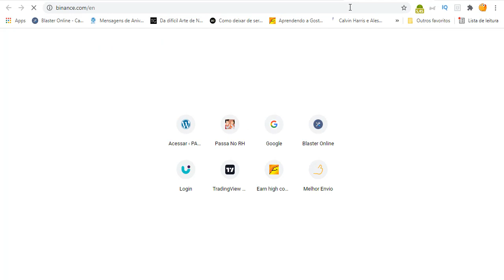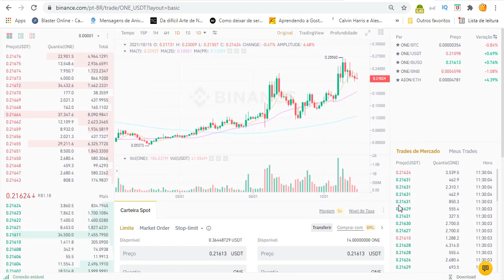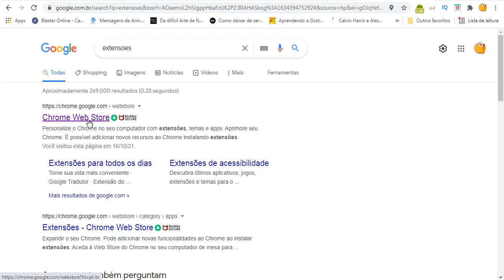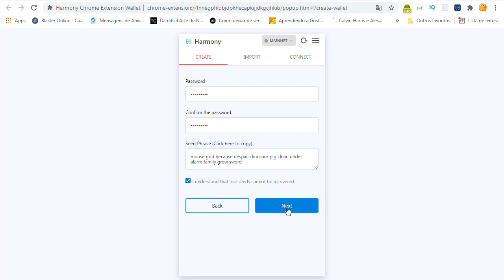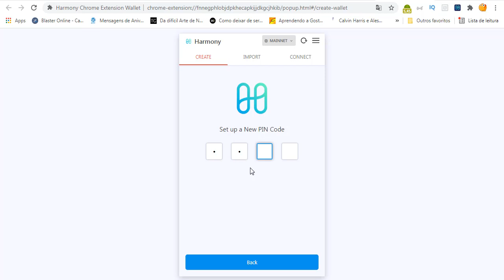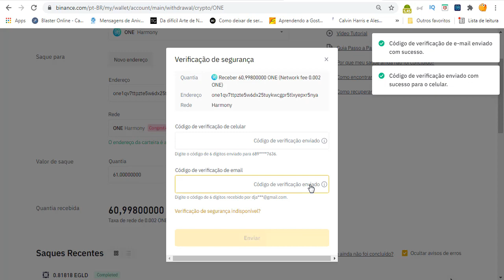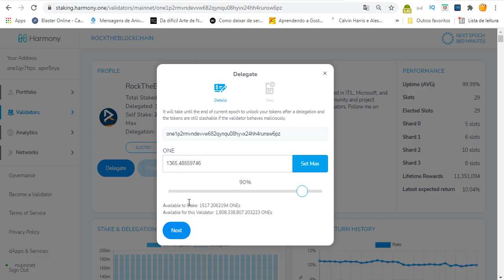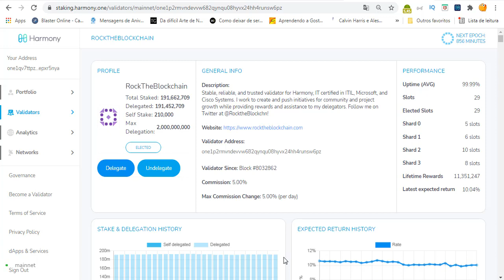HARMONY ONE COMO FAZER STAKE Staking Tutorial Passo a Passo Maneiras de fazer render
Como comprar criptomoeda One da rede Harmony? Então confere essa para ganhar mais dinheiro com as suas coins!

Se você ainda não opera criptos ou quer opear em uma corretora que vende mais de 100 moedas clica no link do canal com cashback de 5% de tudo que você gastar!

● CORRETORA QUE UTILIZO PARA COMPRAR LANÇAMENTOS GEMAS?

Mas antes... algumas informações importantes:

- Como negociar Bitcoin, quais os primeiros passos para investir?
A primeira coisa a fazer antes de investir em qualquer classe de ativo é entender minimamente suas principais características, riscos e potencial de valorização.

Por que Bitcoin?
- Moeda digital escassa (mas a existência de outras criptomoedas faz com que ela não seja tão escassa quanto se imaginava)
- Pode ser considerada uma reserva de valor (mas não se provou no tempo)
- Possível moeda do futuro (já está sendo usada como meio de pagamento em alguns lugares do mundo)
- Investimento sem possibilidade de fiscalização por parte do Governo (pelo menos é o que se espera).
- Embora pareça complexo e arriscado, é mais simples e transparente que a intervenção dos Bancos Centrais, câmbio entre moedas, depósitos compulsórios, e alavancagem do sistema financeiro tradicional.

Por outro lado,
- Ele ainda não se provou no tempo;
- A concorrência também é grande. (existem várias outras criptomoedas, qual a chance de nenhuma delas ser melhor do que o Bitcoin?)
(Um estudo mostrou que no ano passado eram mais de 6000 criptomoedas, agora devem existir muitas outras)

Pronto, agora é hora de acompanhar NA PRÁTICA como comprar Bitcoin!

Translated titles:
HARMONY ONE HOWTO STAKE Replanteo Tutorial paso a paso Maneras de renderizar

HARMONY ONE HOWTO Staking Schritt für Schritt Anleitung zum Rendern

HARMONY ONE HOWTO STAKE Tutoriel étape par étape de jalonnement Façons de rendre

HARMONY ONE HOWTO STAKE Staking Step-by-Step Tutorial Ways to Render

HARMONY ONE HOWTO STAKE Stap-vir-stap tutoriale maniere om te lewer

HARMONY ONE HOWTO STAKE Stapsgewijze zelfstudie manieren om te renderen uitzetten

HARMONY ONE HOWTO STAKE Tutorial passo passo per eseguire il rendering

HARMONY ONE HOWTOSTAKEステーキングのステップバイステップのチュートリアルレ

HARMONY ONE HOWTO STAKE Staking Пошаговые инструкции по рендерингу

HARMONY ONE HOWTO STAKE Stega steg-för-steg handledningssätt för återgivning